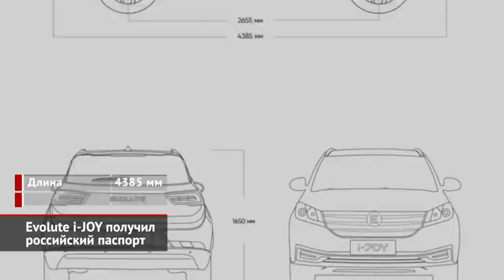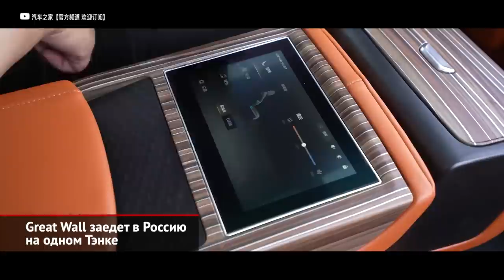Evolute i-PRO для таксистов, Evolute i-JOY сертифицирован, на очереди рамный Tank 500 | Новости 2134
Недавно мы рассказывали, что китайская компания Voyah пообещала вывести мощный электрический кроссовер Free на российский рынок под собственным брендом, не взирая на сотрудничество с липецкой компанией «Моторинвест». Естественно, это поставило вопрос, а не затухло ли партнёрство? Как будто в ответ на подозрения липецкий стартап активизировался и привёз электрический седан Evolute i-PRO на X Евразийский форум «Такси», заодно обнародовав характеристики. Напомним, что под именем i-PRO скрывается китайский Dongfeng Aeolus E70 — это одноклассник Хёндэ Элантры и Киа Церато. Седану полагается один электромотор мощностью 150 лошадиных сил. Батарея имеет ёмкость на уровне 53 кВт·ч, которых хватит примерно на 400 км, рассчитанных по устаревшему циклу NEDC. От обычной домашней электросети пополнение запаса энергии занимает порядка девяти часов, но есть и «быстрый» разъём CCS 2.

Но первым из Эволютов на рынок выйдет кроссовер i-JOY. Компания рапортует, что получила одобрение типа транспортного средства, позволяющее начать производство. В открытой базе Росстандарта сертификат пока не виден, поэтому поверим пресс-службе на слово. По габаритам это одноклассник Шкоды Карок. А технически — переименованный китайский DFSK Glory Е3. У него тоже 53-киловаттная батарея и четырёхсоткилометровый запас хода по циклу NEDC. Единственный мотор, расположенный спереди, развивает 176 сил и приводит только передние колёса. Развернуть выпуск кроссоверов на заводе в Липецкой области планируют до конца сентября.

Похоже, что в следующем году концерн Great Wall всё-таки выведет на российский рынок свой внедорожный бренд Тэнк. Как пишет портал «Китайские автомобили», одобрение типа готовится для модели Tank 500. Напомним, что внедорожник под именем 500 — это пятиметровая машина размером с Тойоту Ленд Круизер 200. Более крупная, чем Haval H9 — нынешний рамный флагман «китайцев». Под капотом у Тэнка — трёхлитровый бензиновый битурбомотор, который сумеет работать по циклу Миллера. В пару ему отрядили девятиступенчатый «автомат». Однако в целом же речь идёт о развитии Хавейла H9, у которого заимствована платформа — а именно рама, двухрычажная передняя подвеска, неразрезной задний мост и подключаемый полный привод. Вероятно, следующего H9 уже не будет, и все рамные внедорожники Грейт Уолла соберутся под маркой Tank. К слову, младшую модель Tank 300 российским дилерам показывали ещё в апреле 2021 года, но, по-видимому, открывать знакомство с новой маркой будет всё-таки более дорогая машина.

00:00 Evolute i-PRO показался профессионалам
00:57 Evolute i-JOY получил российский паспорт
01:40 Great Wall заедет в Россию на одном Тэнке